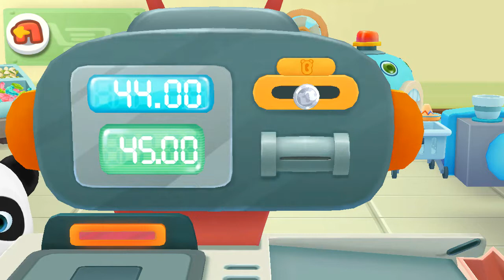Baby Panda's Theme Party - Halloween & Beach Party ( by BabyBus Kids Games )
Baby Panda's Theme Party - Halloween & Beach Party ( by BabyBus Kids Games ) | Baby Panda's Theme Party is coming, Halloween Party, Beach Party, and more fun!

Baby Panda's Theme Party is coming soon, can you give a hand to panda Kiki and help him make some preparations and hold various theme parties? Come on, join Baby Panda's Theme Party!

Pretend as a little party host, and join the carnival of wonderful theme parties - Halloween Party, Beach Party, and more!

Go shopping for party decorations and yummy food & drinks, prepare interesting activities, drive your awesome car. much fun in the party!!

“Time to hold party? I am gonna make some preparations! Go to the supermarket for buying things we need in the party, abundant food & snacks, drinks, decorations items and more! Come and join the fun!” Baby Panda is inviting you~

Beach Party
*Golden sunshine, beach, tasty coconut juice and more! Come with your friends and stretch out on the bank to sunbathe. Awesome!
*Are your friends hungry? Take them to the food corner to have some! Plenty of yummy food for you to choose: cakes, jelly, cookies, barbecue.
*Toys House: more cans you get, more toys you will gain! Come on, choose a toy you like.
*Enjoy the carnival of music and dance! Dance with friends in the party!
*Wonderful water slide, rotating cup, barbecue stand...More interesting stands here are waiting for your exploration!

Halloween Party
*Funny Halloween costume for you to choose: witch suit, pumpkin costume and more! Choose one you like and take on. Join the Halloween Party!
*Make all kinds of delicious fruit juice on your own. Various fresh fruits for you to choose.
*Shake, shake, shake ~ Surprise! sweet candies!
*Halloween Party Stage: dance with friends!
*BabyBus funny animations, photo studio, train...more interesting facilities for you to explore!

Features of Baby Panda's Theme Party:
-Come and join wonderful panda party! Clicking the bottom-right button to invite your friends to join your party!
-Meet the requirements of animals, and you can get “hearts “ as rewards. The more “hearts “ you get, the more hidden facilities and gifts you can unlock!
-18 wonderful corner for you to explore! Have a try!

Baby Panda's Theme Party is coming, Halloween Party, Beach party and more for you to explore!

About BabyBus
At BabyBus, we dedicate ourselves to sparking kids' creativity, imagination and curiosity,and designing our products through kids' perspective to help them explore the world on their own.

Now BabyBus has offered a wide variety of products, videos and other educational content for 250 million fans aged 0-8 around the world! We have produced more than 150 children's educational games, 700 children's songs, and animations of various themes spanning the arts, health, and science.